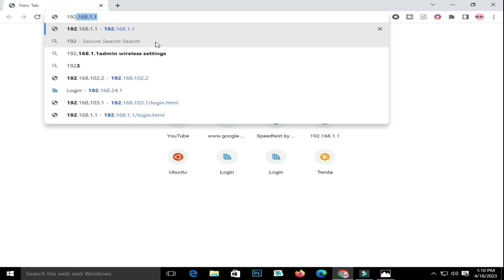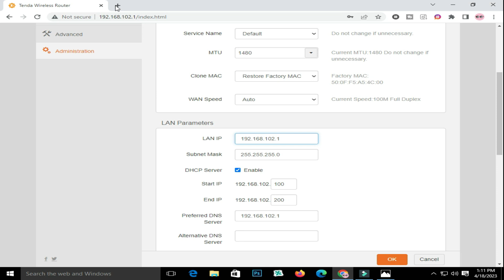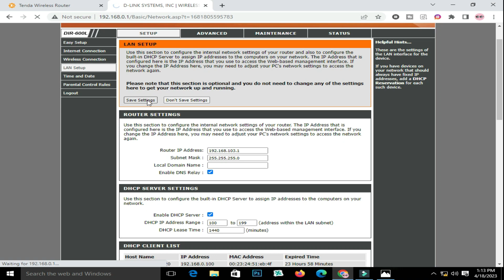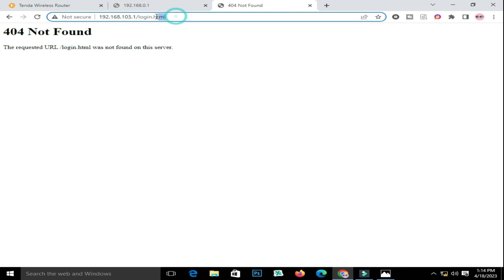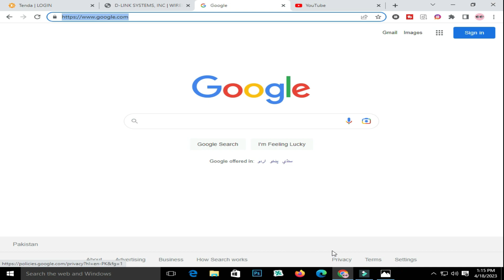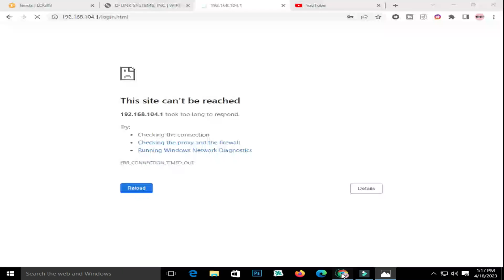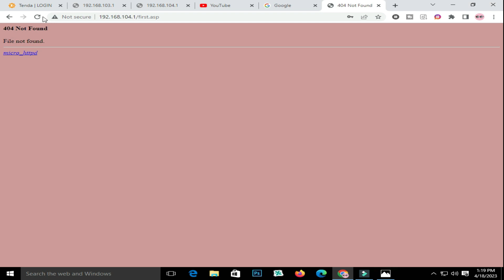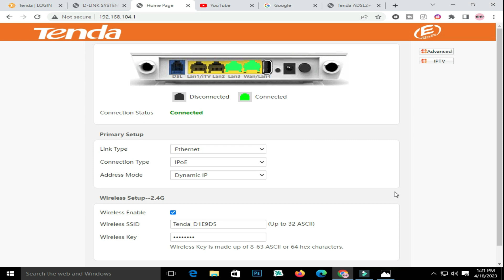How to Connect Multiple WiFi Routers with one Network | How to connect 3 routers on one home network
Technical Ahmad